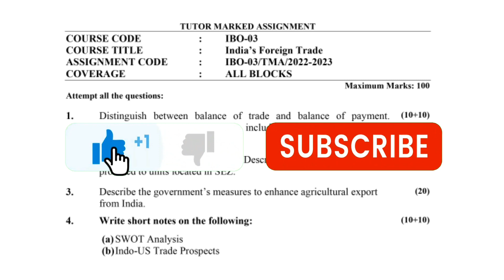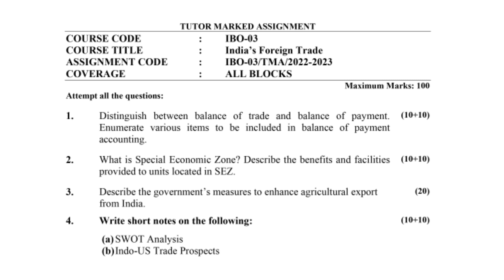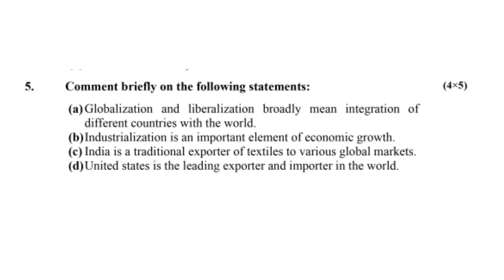Let's discussIGNOU assignment|| IBO 03 India's foreign trade || June 2022 & Jan 2023 admission cycle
TanaTan

ibo03solvedassignment2022-23
ibo03assignment2022-23